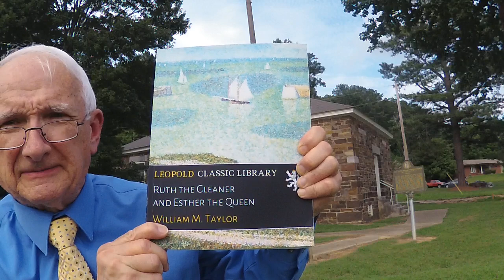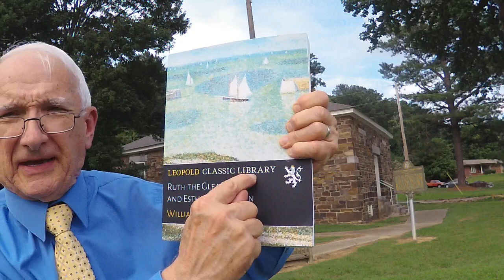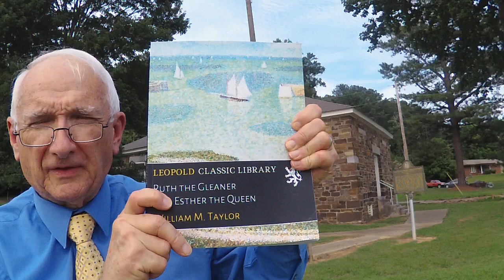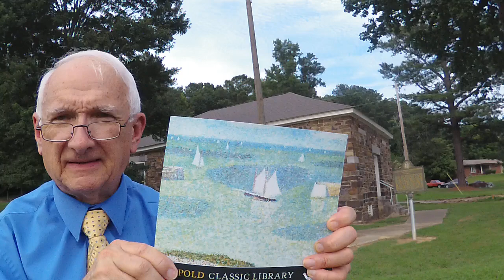BOOK HINT ... ANYTHING BY WILLIAM M. TAYLOR (BUT WATCH THE RECOMMENDATION ANYWAY!)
"Readers are Leaders!" And that includes Preachers!